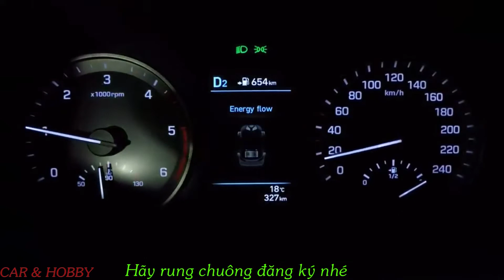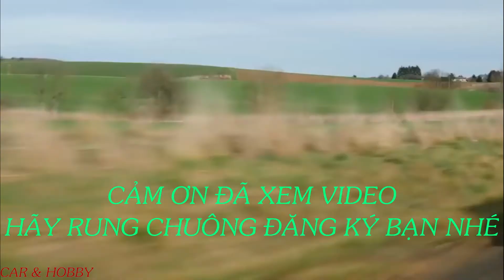Đánh giá sơ bộ Hyundai Tucson 2019 mới về Việt Nam. Giá rẻ chỉ 799 triệu đồng. XE & KHÁM PHÁ #79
Hyundai Tucson 2019 mới về nước là bản nâng cấp giữa chu kỳ của Hyundai Tucson, tuy nhiên diện mạo đã thay đổi nhiều, chiếc xe trông thể thể thao và dữ dằn hơn.
Đánh giá Hyundai Tucson 2019
Giá xe Hyundai Tucson 2019
Cảm ơn video nguồn. Thank: